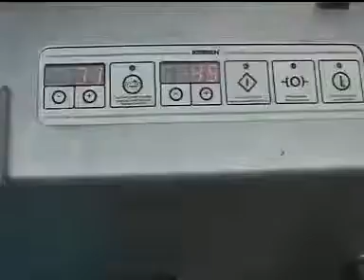Cortadora Kronen GS25V Alface Icebergue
Este modelo com pré-corte destina-se ao corte de saladas, vegetais, ervas, carne, peixe e salsichas.

Vem equipado com um tapete de 250 mm de largura que permite um encaminhamento perfeito dos produtos sem os danificar.

Permite ainda um uso multifuncional através da mudança das lâminas, bem como da velocidade do tapete e lâminas.

O tamanho do corte pode ser ajustado entre 1 e 60 mm.

e esteja a par de todas as nossas novidades